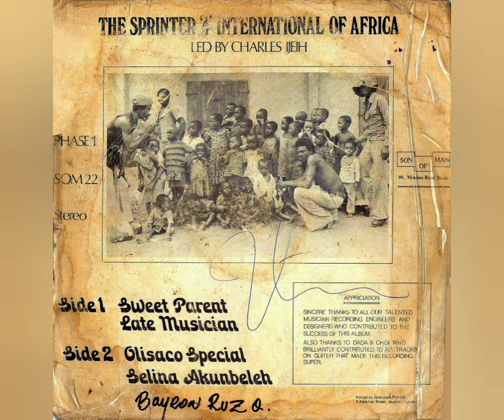The Sprinters Four Plays International Of Africa (Charles Ijeih) - Selina Akumbeleh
Sello: Son Of Man Records (2) – SOM (LP) 22
Formato: Vinyl-Lp 33 RPM Album, Stereo
País: Nigeria
Año: 1978
Estilo: African-Highlife